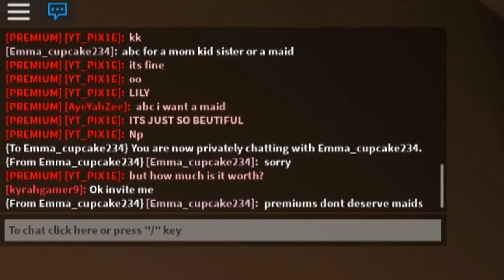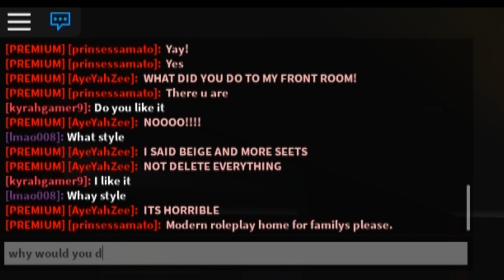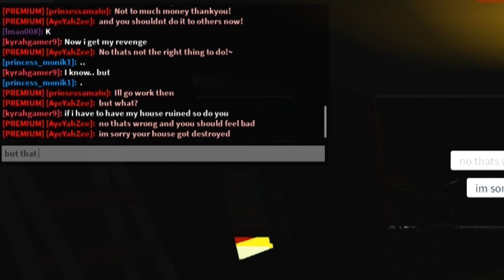I hired A MAID for my MANSION... She DESTROYED my HOUSE! (Roblox)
I hired a bloxburg maid in roblox. I gave her Co-Owner then I found out She was evil and ruined everything!